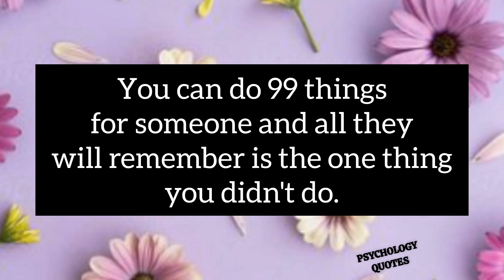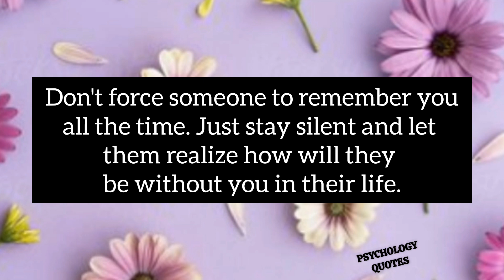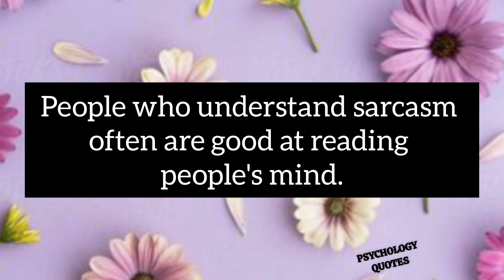When someone misses you theirs 80% chance that...|Human Psychology Quotes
When someone misses you theirs 80% chance that...|Human psychology behavior

Psychology says
positive feeling
Human behavior psychology
human psychology quotes
psychology quotes